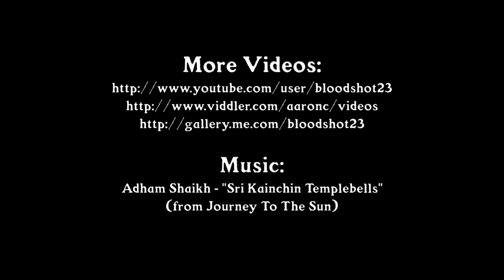Waterfalls at Ricketts Glen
Just six of the twenty-two Named Waterfalls at Ricketts Glen State Park in Luzerne County, Pennsylvania.

Music: Adham Shaikh - "Sri Kainchin Templebells" (from Journey To The Sun).